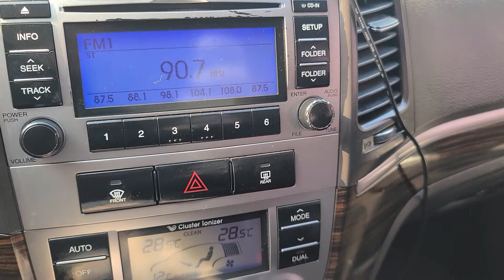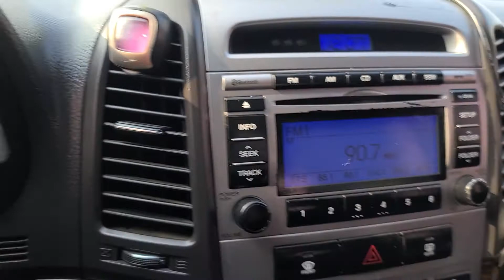SANTAFE KMHSH81UBBU674747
Autoleader